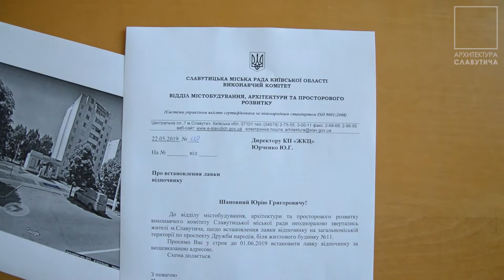Архитектура Славутича - Новые скамейки